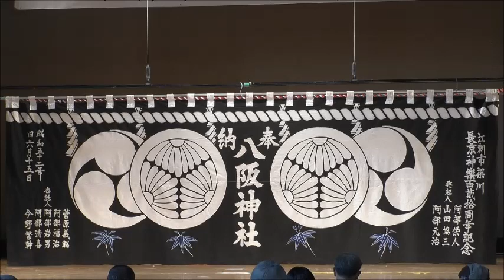社風長京神楽「八幡舞」＠2020江刺民俗芸能フェスティバル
社風長京神楽
八幡舞

江刺民俗芸能フェスティバル